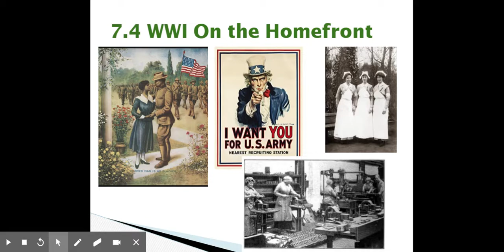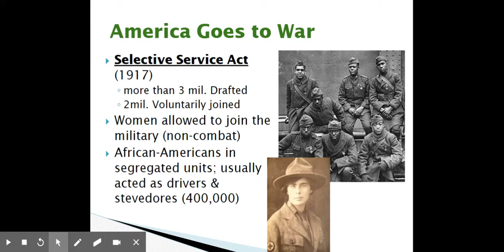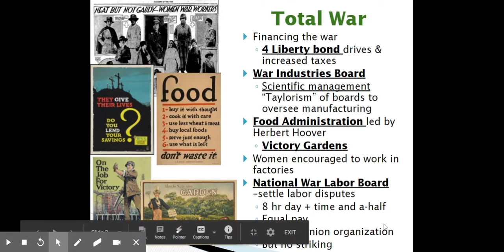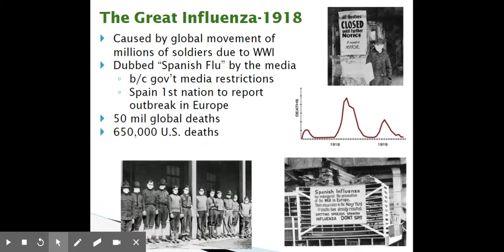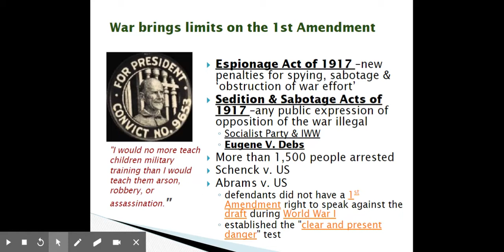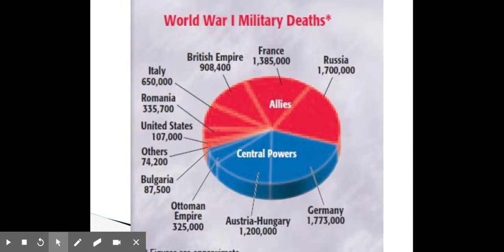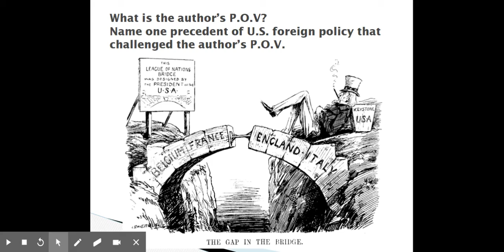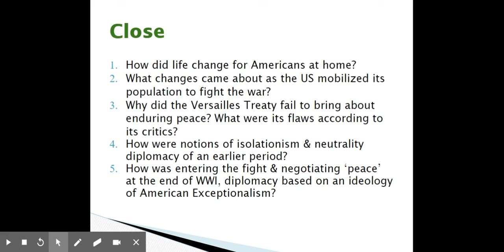7.4 WWI On the Homefront -Cerbone - Google Slides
Lecture on how WWI changed life for Americans at home and United States' role in developing the Treaty of Versailles.